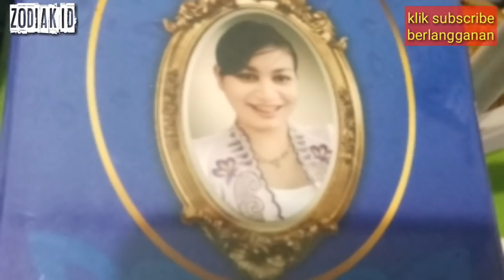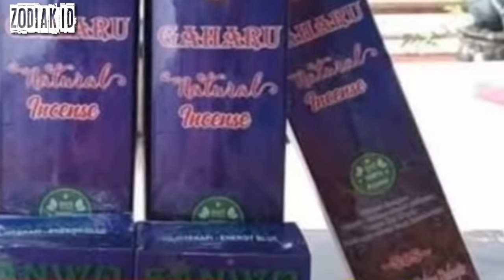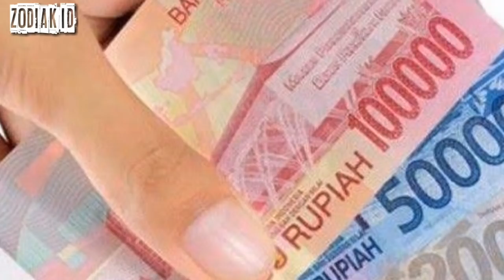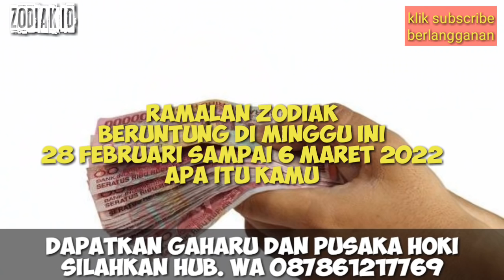Zodiak Beruntung Mingguan 28 Februari sampai 6 Maret 2022 Lengkap Dan Akurat 🌏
Zodiak Beruntung Minggu ini 28 Februari sampai 6 maret 2022 Lengkap Dan Akurat 🌏

DIMULAI PEMBACAAN URUTAN PEMBACAAN RAMALAN zodiak HARI INI :

Capricorn

Aquarius

Pisces

Aries

Taurus

Gemini

Cancer

Leo

Virgo

Libra

Scorpio

Sagitarius